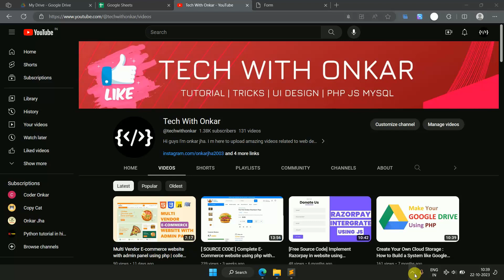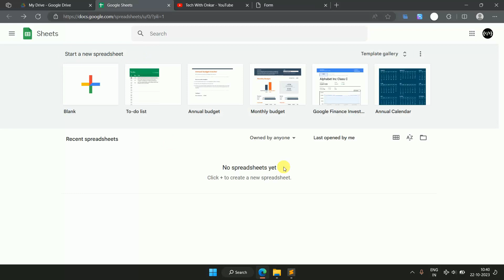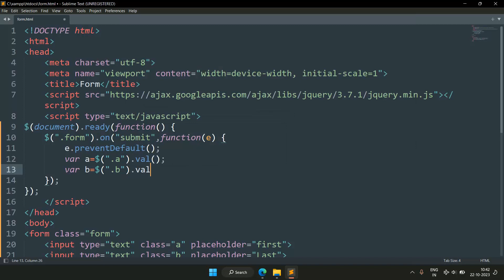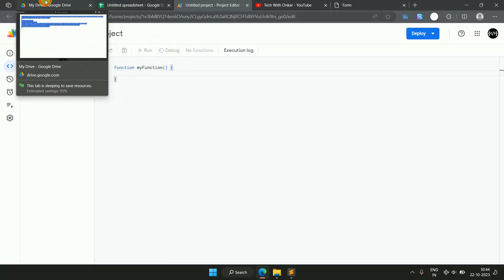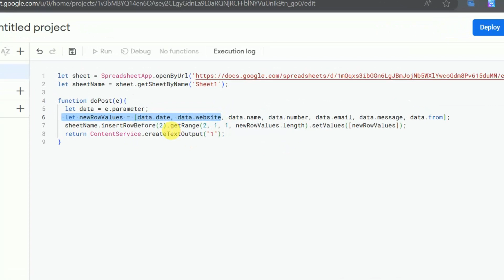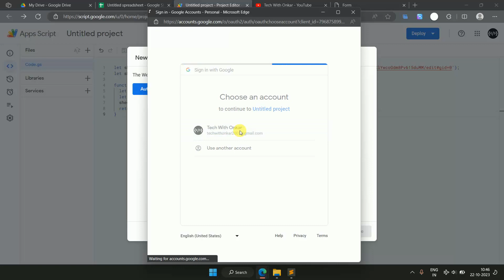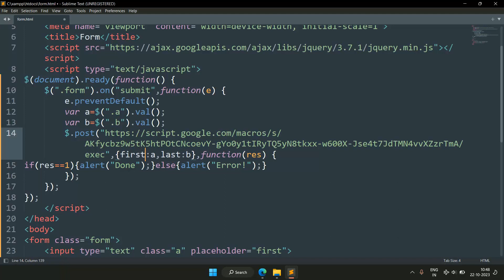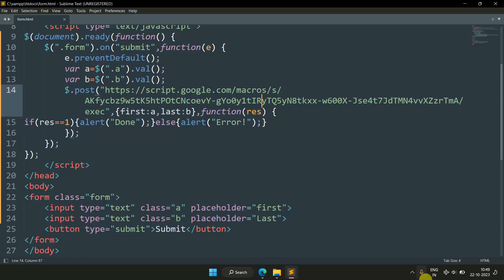[FREE SOURCE CODE] How to send html form data to google sheets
Hello friends today in this video I will show how you can easily send html form data to google sheets.

Google Sheets Code :-
let sheet = SpreadsheetApp.openByUrl('');
let sheetName = sheet.getSheetByName('Sheet1');

function doPost(e){
  let data = e.parameter;
  let newRowValues = [data.date, data.website, data.name, data.number, data.email, data.message, data.from];
  sheetName.insertRowBefore(2).getRange(2, 1, 1, newRowValues.length).setValues([newRowValues]);
  return ContentService.createTextOutput("1");

how to submit html form data to google spreadsheet?